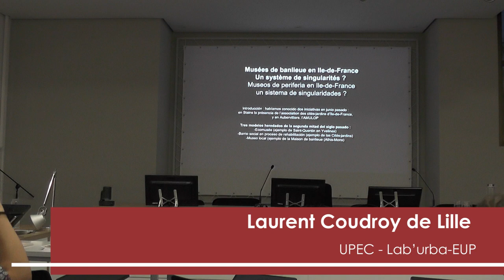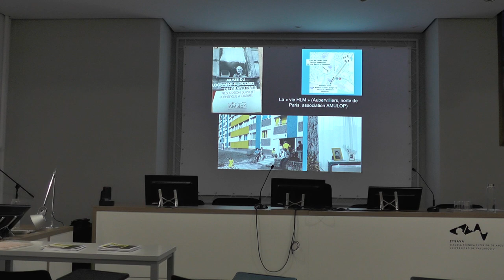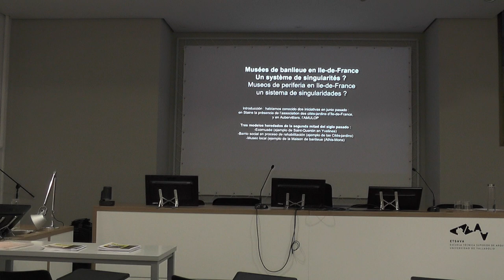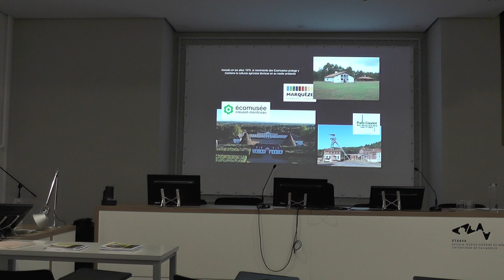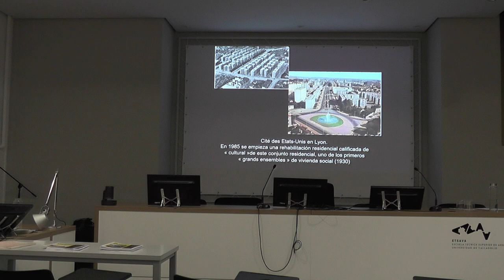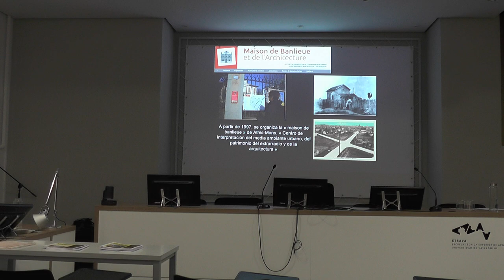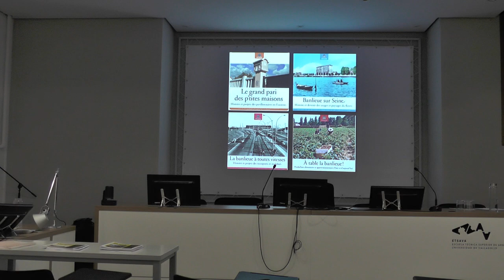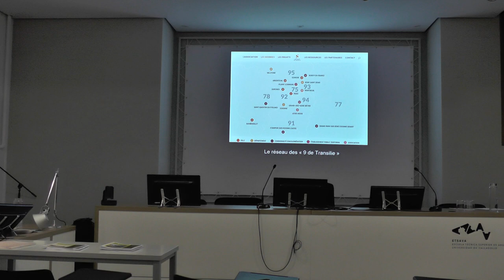07. Musées de banlieue en île de France :un système de singularités ?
Conferencia de Laurent Coudroy de Lille (Lab’urba-EUP/UPEC), en el marco del seminario bilateral Valladolid - París 2022: "vivienda y barrios populares: memoria y patrimonio".